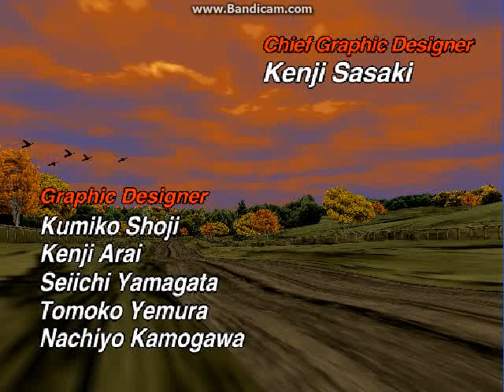SEGA Rally Championship Arcade Playthrough 3'31"67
SEGA Rally Championship  (セガラリー・チャンピオンシップ). Played on a SEGA Model 2 Emulator for PC.
GAME OVER YEEEEEEEEEEEEEAAAAAAAAAAAAAAHHHHHHHHHH!